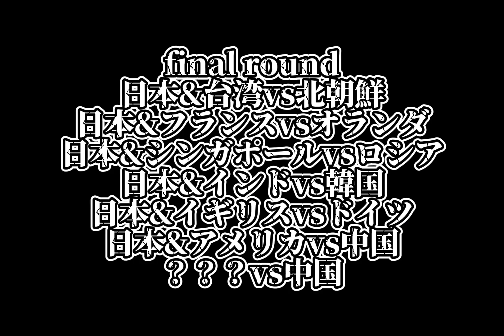親日連合vs反日連合part final#地理系を救おう